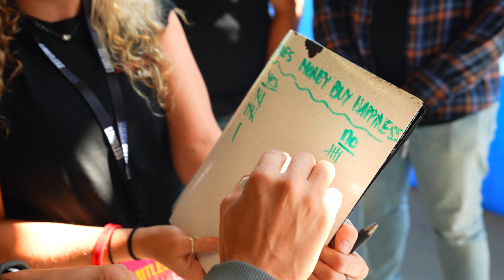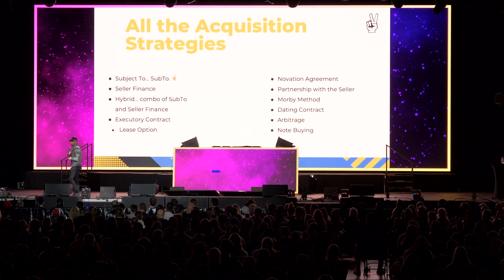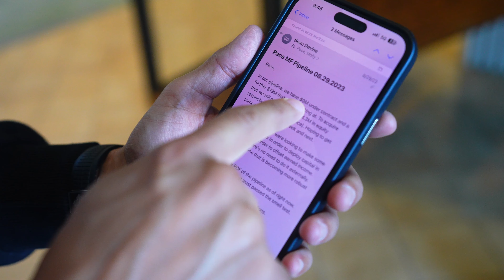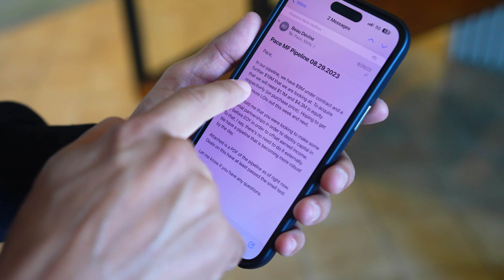Teaching Creative Finance To 7,000 People | Behind The Scenes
Pace Morby takes us on a behind the scenes vlog of the electrifying atmosphere at Limitless Arena where he opened for Eric Thomas. Delve into the world of creative real estate finance and learn how Pace amassed an astonishing half a billion dollars in real estate without relying on cash, credit, or credentials.

As we follow Pace through the arena we run into quite a few major players in real estate and business acquisitions including, Codie Sanchez, Tim Grover, Jen Gottlieb, Andy Frisella and Brad Lea to name a few.

Learn the importance of attending meetups to cultivate valuable connections, raise capital, and uncover promising opportunities in the realm of real estate investment. If you're passionate about real estate and hungry for success, this video is a must-watch. Join us as we share actionable insights that can transform your approach to real estate finance and investment strategies.